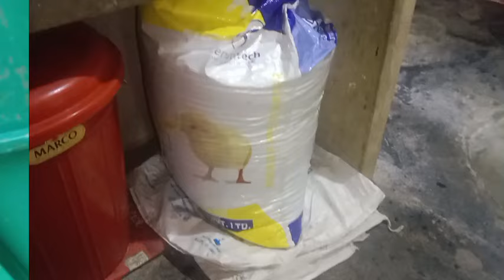নতুনভাবে একটি মুরগির খামার তৈরি করার সিদ্ধান্ত নিলাম আলহামদুলিল্লাহ ।। Assam Village Lifestyle ।।